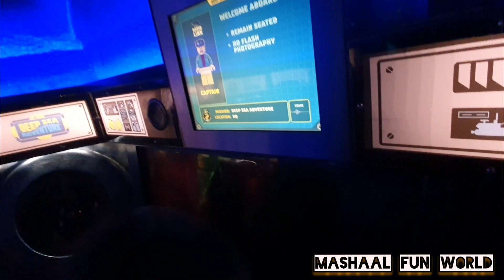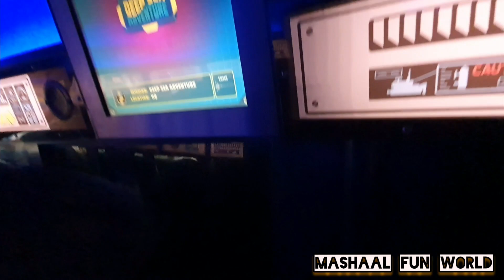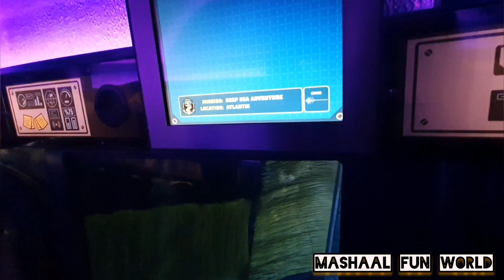Deep Sea Adventure at Legoland Windsor On POV [4K] (Sept 2023) mashaal_fun_world #